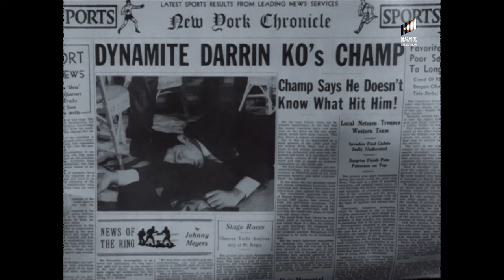Darrin's shocking reaction to seeing Sam as a bartender | Bewitched | Sony Pictures– Stream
The classic sitcom 'Bewitched' is centered around Samantha Stephens, a witch who marries mortal advertising executive Darrin Stephens, attempting to live a normal suburban life. Samantha's magical powers often lead to comedic mishaps and misunderstandings, much to Darrin's chagrin. The show explores themes of love, acceptance, and the challenges of blending magic with everyday life in a charming and humorous way.